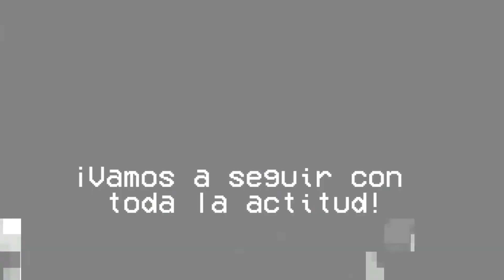Viernes de ¡ Vamos a seguir ejercitándonos ! || Cuarentena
Daniel Pietrini integrante de equipos representativos de Atletismo de la IBERO nos enseña como podemos ejercitarnos sin salir de casa, en una serie de ejercicios por día.